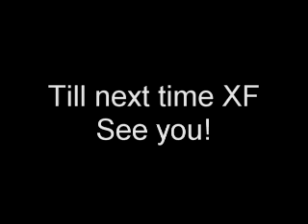EXTREME FORCE DANCE COMPANY @ Miss Earth Philippines 2013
An experience with Miss Earth Philippines 2013